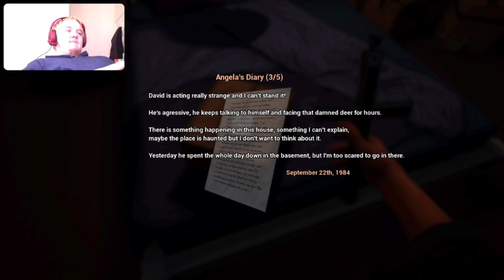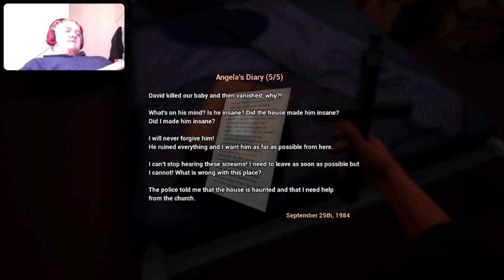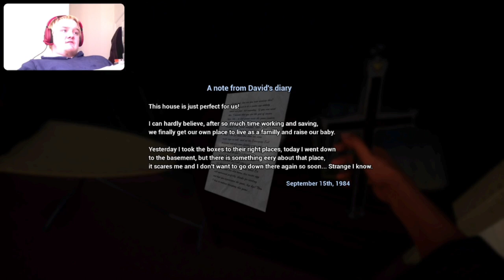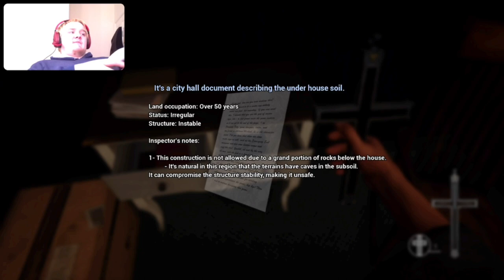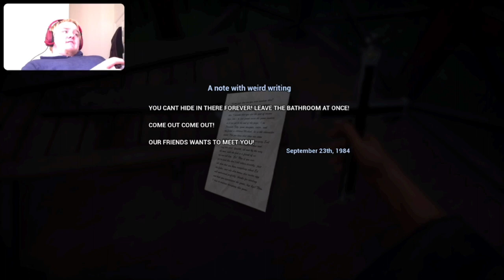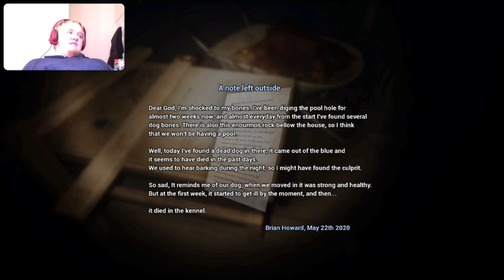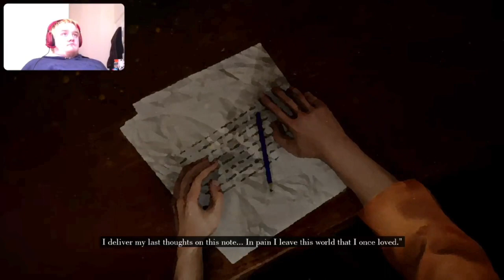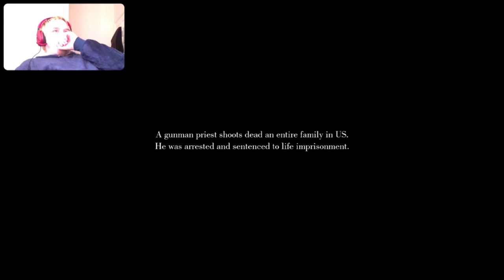Exorcising Demons (Devil Inside Us Roots Of Evil)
In todays episode we play a game called Devil Inside Us Roots Of Evil a game where an old man has to exorcise a house and all of the possessed objects within but if the man thought the possession would be the worst part the houses backstory might just be worse.
0:00 intro
0:15 video
1:15:36 outro and review
Links to other series you might enjoy: